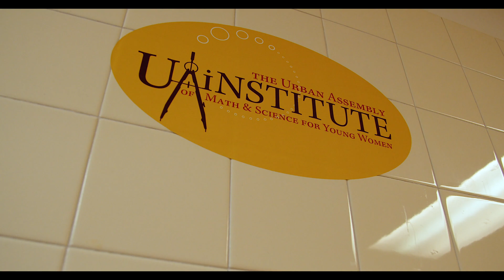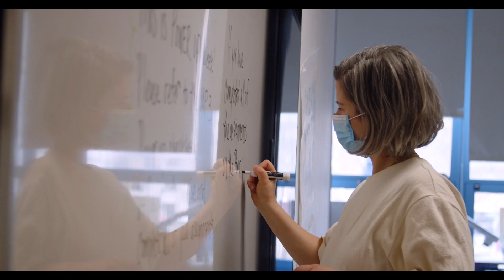Welcome to The Urban Assembly Institute of Math and Science for Young Women.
The Urban Assembly Institute of Math and Science for Young Women is an all-girls, 6th-12th grade school in Downtown, Brooklyn, NY.

At UAI, our mission is to empower all students. Through a rigorous curriculum engaging students in science, technology, engineering & mathematics, our students develop their voice, confidence, and capacity to thrive and equitably compete in any college or career of their choice.